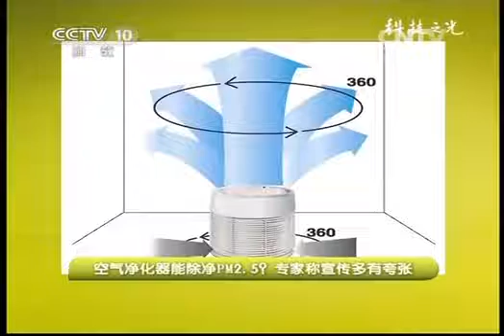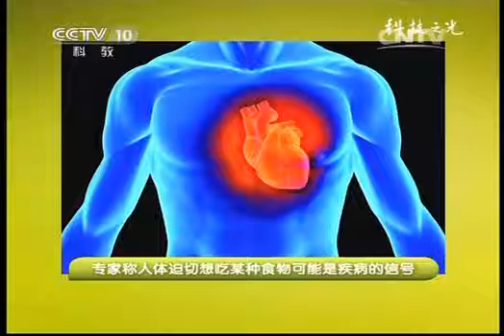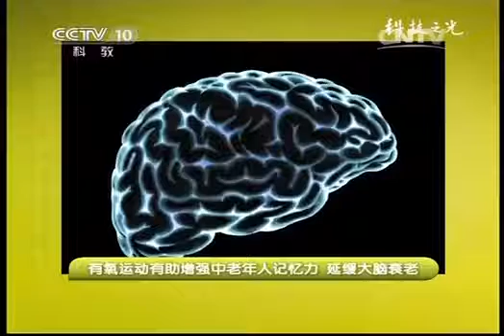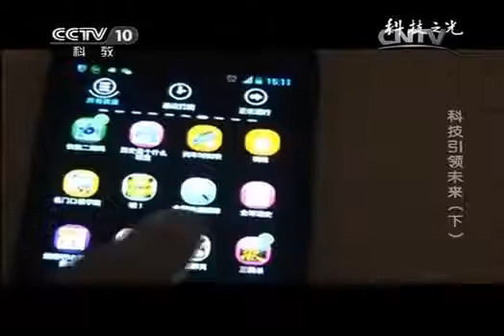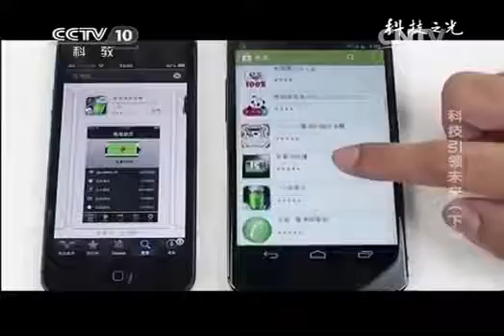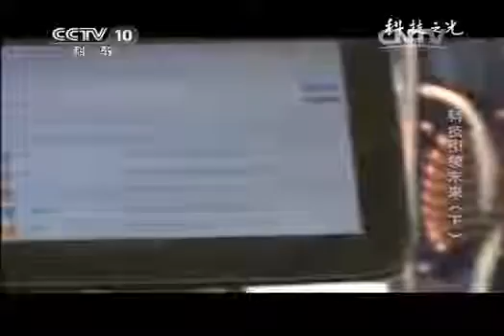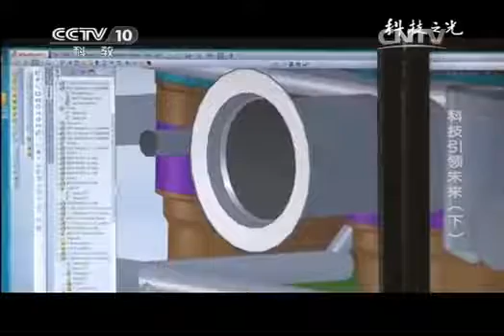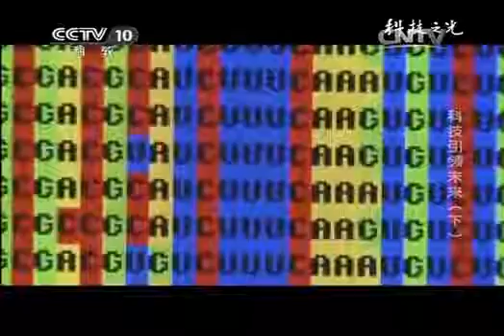20131224 科技之光 科技引领未来（下）